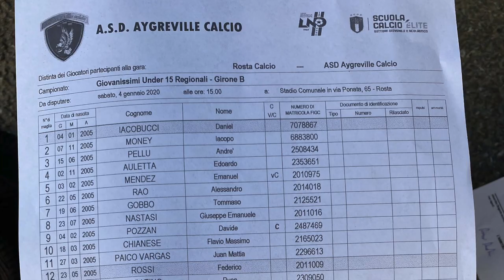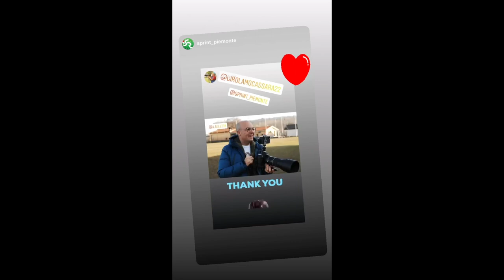04.01.2020 13a Camp. REG. UNDER15 - STAG. 2019/2020 And. - ROSTA Vs AYGREVILLE 2005: 01-00;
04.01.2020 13a Camp. REG. UNDER15 - STAG. 2019/2020 And. -  ROSTA Vs AYGREVILLE 2005: 01-00;
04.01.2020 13a#CampionatoRegionale RostaCalcio Vs ASDAygrevilleCalcio : 01-00;
RETI (1-0)
Marcatori:
24’ st Icardi Francesco (Rosta);
Arbitro: Rossi Andrea sezione di Pinerolo;

Seguiteci: (Mettete il MI PIACE e CONDIVIDETE)
Video Live in diretta Streaming e foto dei giocatori , sull’account Privato Instagram @a.auletta
I video della partita , saranno poi disponibili anche sul canale YouTube - Andrea Auletta.
Il profilo Instagram della Squadra A.S.D. Aygreville Calcio categoria Giovanissimi Under 15 è @Aygreville_05 e quello Facebook della società è @asdaygrevillecalcio

SQUADRA: A.S.D. AGREVILLE CALCIO Under15 anno 2005
1. AULETTA EDOARDO (difensore)
2. BETEMPS JULIEN (difensore)
3. CHIANESE FLAVIO TOMMASO (centrocampista)
4. CUC TOMMASO (centrocampista)
5. ESQUISITO ALESSIO (centrocampista)
6. FOSSON FRANCESCO (attaccante)
7. GOBBO TOMMASO (attaccante)
8. HENRY ANDRE’ (difensore)
9. IACOBUCCI DANIEL (portiere)
10. MENDEZ EMANUEL (difensore)
11. MONEY JACOPO (difensore)
12. NASTASI GIUSEPPE EMANUELE (difensore)
13. PAICO VARGAS JUAN MATTIA (attaccante)
14. PELLU ANDRE’ (difensore)
15. POZZAN DAVIDE (attaccante)
16. RAO ALESSANDRO (centrocampista)
17. REY SIMONE (difensore)
18. ROSSI FEDERICO (portiere)
19. SABATINO RYAN (attaccante)
20. ALLENATORE : TURATO NICOLA
21. DIRIGENTE: PELLU PAOLO
22. DIRIGENTE: POZZAN MARCO

LAZZARON Escavazioni  @MaxLazzaron @FabioLazzaron